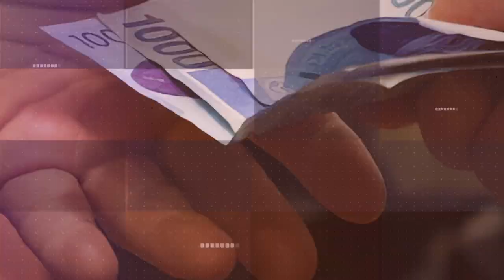케이웨더 김동식 대표 코스닥 상장소감